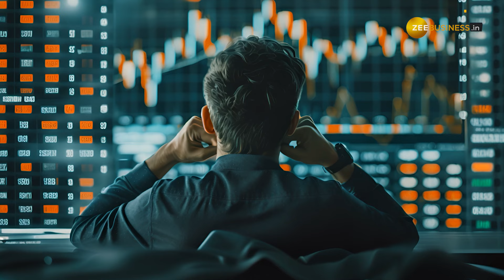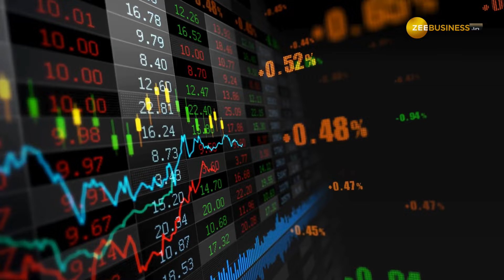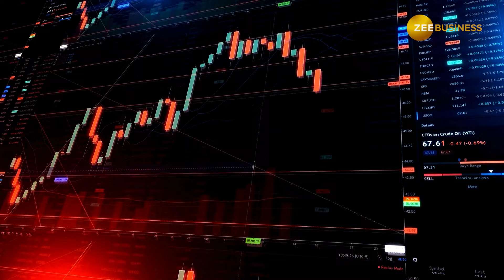Stock Market: 2-3 दिन के लिए Hero MotoCorp पर ब्रोकरेज ने लगाया दांव, सालभर में 90% उछला स्टॉक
Auto Stock to Buy: मोतीलाल ओसवाल (Motilal Oswal) ने ऑटो सेक्‍टर की दिग्‍गज कंपनी हीरो मोटोकॉर्प (Hero Mortocorp) को शॉर्ट टर्म पिक बनाया है. ब्रोकरेज ने 2-3 दिन के लिए पोजिशन लेने की सलाह दी है.